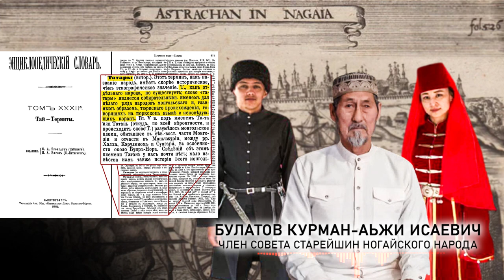ОТВЕТ ЯРХАМОВУ ОТ НОГАЙСКОГО АКСАКАЛА!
Уважаемый ногайский аксакал, член Совета старейшин Ногайского народа Курман-аьжи Исаевич Булатов решил ответить на новые выпады одиозного татариста-фейкоплёта Ильнура Ярхамова.